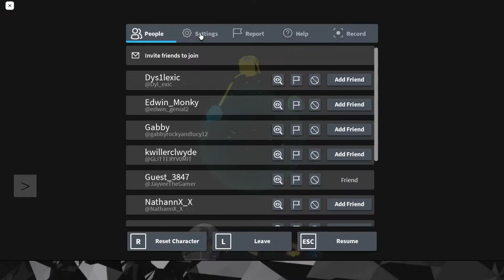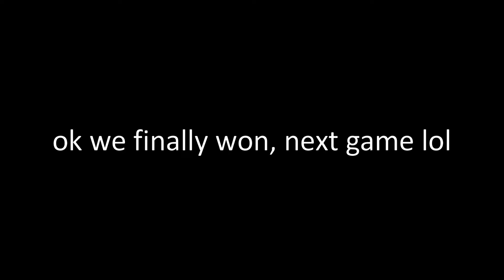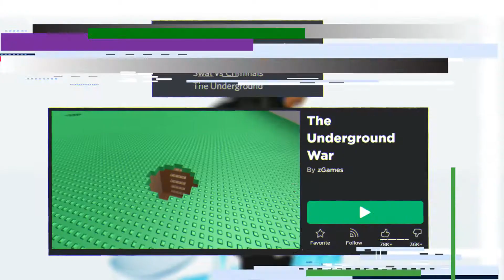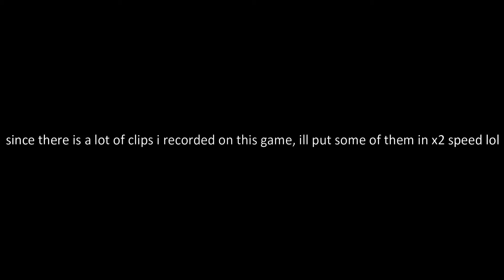Playing Your Requested ROBLOX Games | Episode 5 | Multi-Game Episode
I'm back from being lazy
Recording Date : Thursday, ‎March ‎31, ‎2022, ‏‎8:47:34 AM
GAME LINKS :

1.Doomspire Brickbattle
Requested by : Z70

2.Rebirth Simulator x
Requested by : Xen speedy

3.CRIMINAL VS. SWAT
Requested by : The Enchanted Diamond Sword

4.The Underground War
Time stamps :

Chapters :

0:00 Intro
0:05 Doomspire Brickbattle
3:28 Rebirth Simulator x
4:53 CRIMINAL VS. SWAT
11:58 The Underground War
16:59 Outro